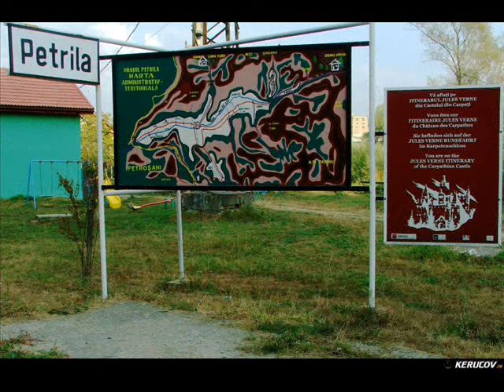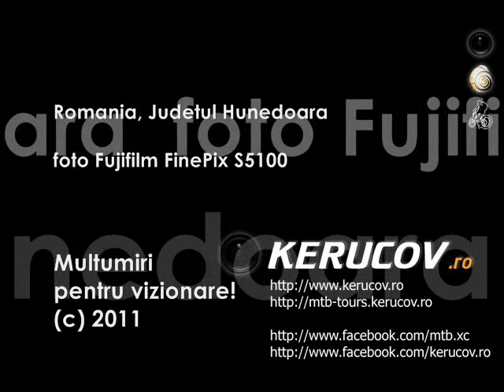KERUCOV .ro: Traseu MTB Petrosani - Pestera Bolii - Arsuri - Petrila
Traseu MTB Petrosani - Pestera Bolii - Arsuri - Petrila / MTB Ride Petrosani - Bolii Cave - Arsuri - Petrila